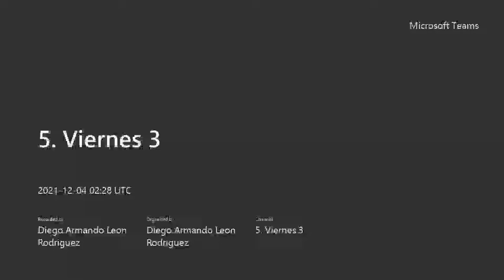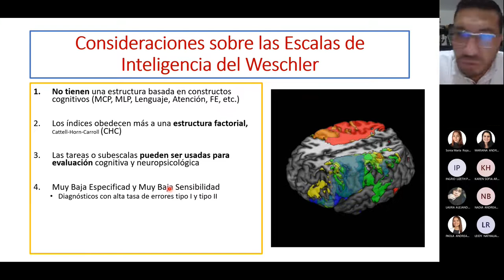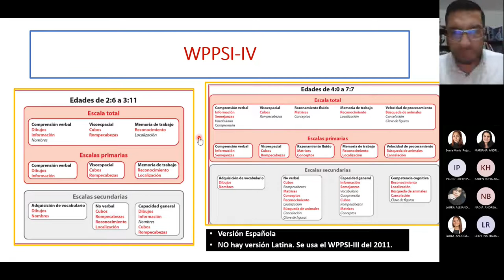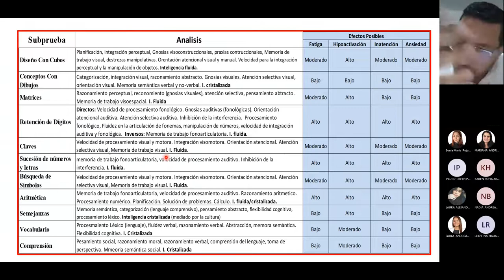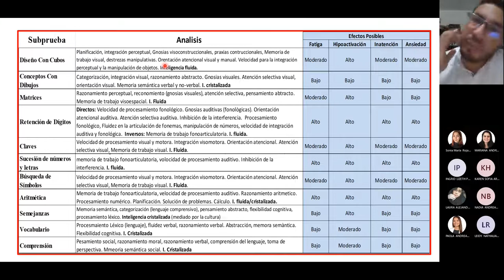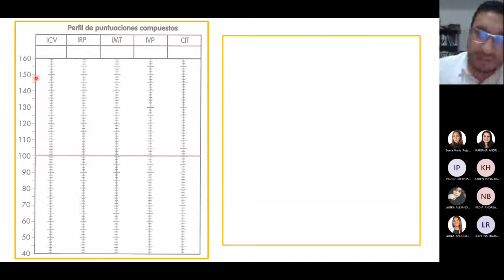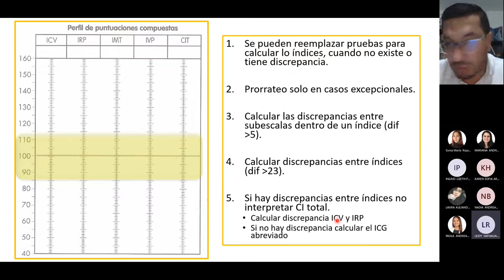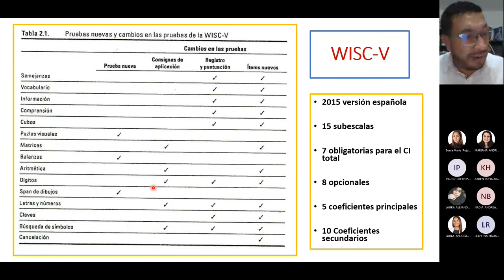14. Escalas del Wechsler 1